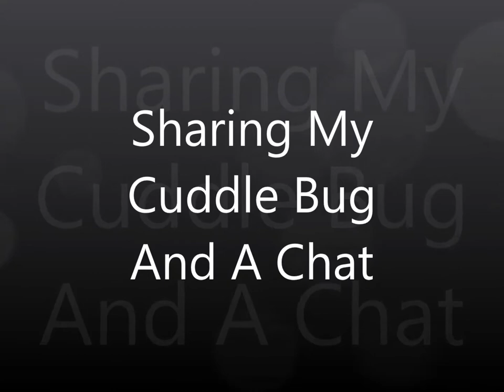VIDEO 25 MY CHANG SU LEE AND A CHAT